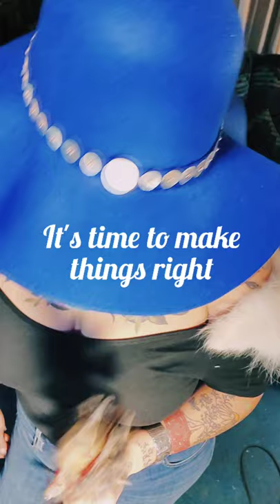Rite of Passage Song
Sandlanee Gid Raven Ann sings, and dances the Sea otter hunting song. Recorded for the Haida Gwaii Coffeehouse